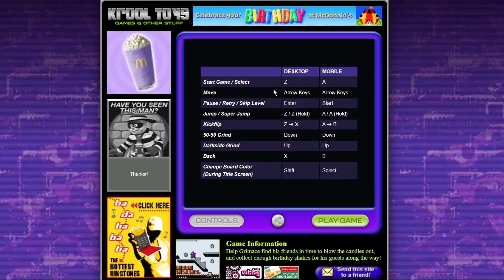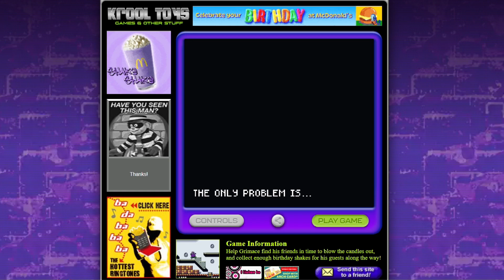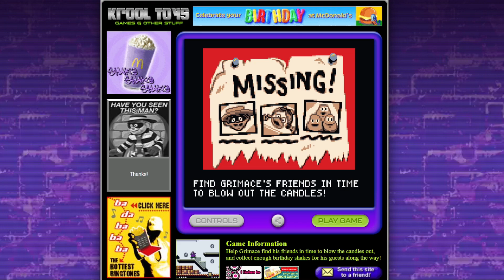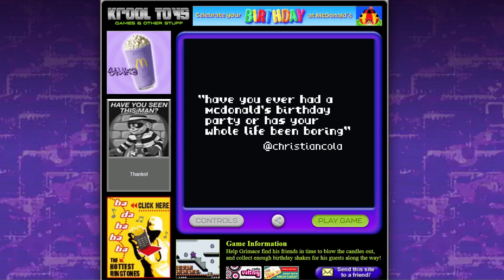Drink his sweet sweet juices - Grimace's Birthday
We guzzle as much of that sweet sweet syrup was we can!